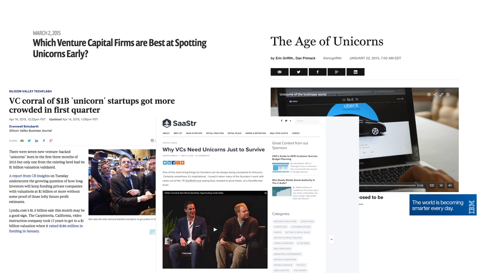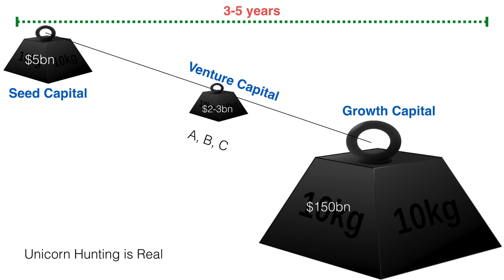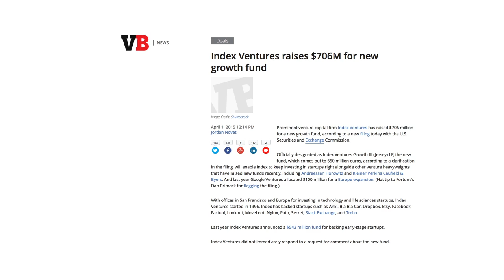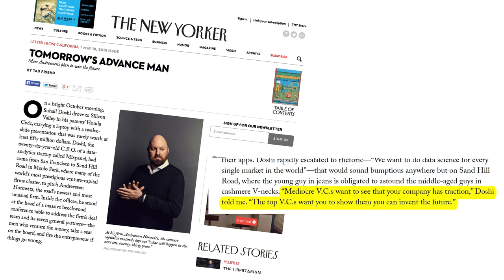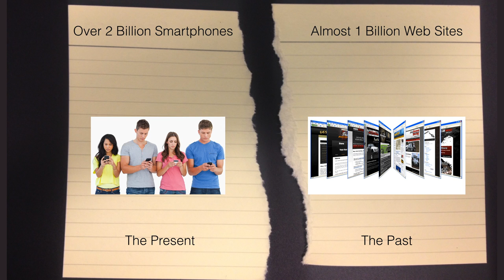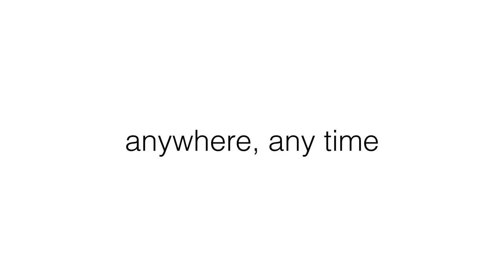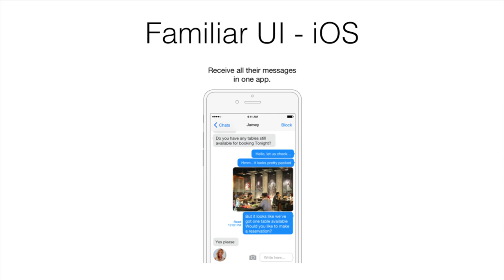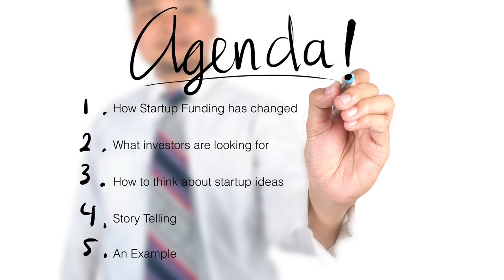How to Build a Unicorn And why you HAVE to try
This talk is about the focus of investors on "Unicorn hunting" and how that focus affects startups seeking funding. Silicon Valley 2015.